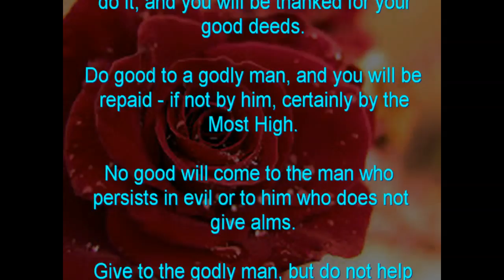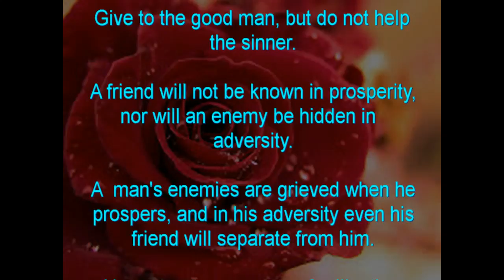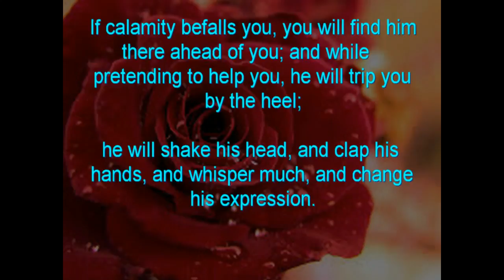Friends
From "The Unknown Author;" this Ecclesiasticus (Church Book), bears "Truth," not "Impossible Fantasy," regarding "Friends."  On this - the last day of 2015; a "shout out" to all of those - my Friends, who are responsible for the smile I wear, and the sweetness of my tears.

Blessings be unto you.